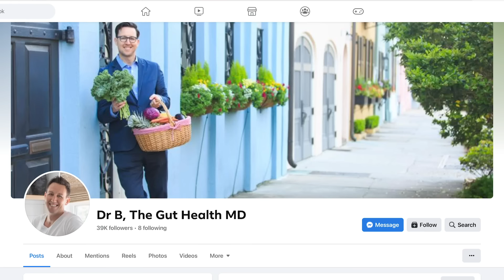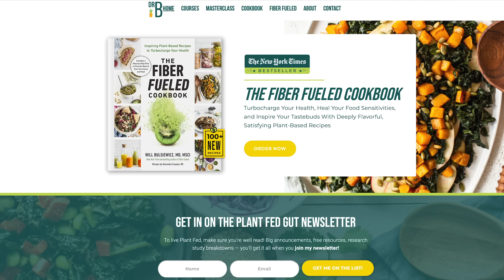Gastroenterologist Reveals the 5 Causes of Bloating and IBS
Dr. Will Bulsiewics - The 5 Reasons for Bloating

Timestamps ⏱

0:00 - Intro - Dr. Will Bulsiewics - The 5 Reasons for Bloating
0:27 - Join Thrive Market Today to get 30% Off Your First Order AND a Free Gift Worth up to $60!
1:04 - Damaged Gut
6:35 - Bowel Motility (constipation)
14:39 - Fiber & FODMAPS
18:54 - Histamine
25:27 - Belching
31:41 - Where to Find More of Dr. Bulsiewics' Content